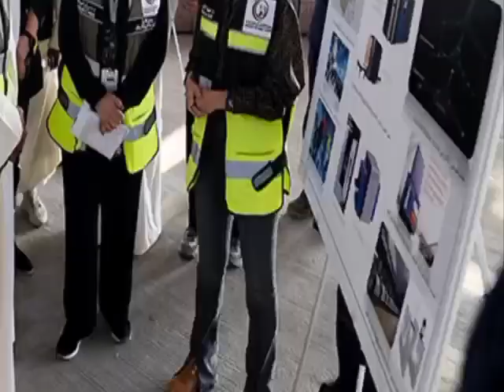বাংলাদেশী কর্মীদের উদ্দেশ্যে ৫ লক্ষ ভিসা দিচ্ছে মালয়েশিয়ার সরকার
Reletd teg:মালয়েশিয়া কলিং ভিসা চেক, মালয়েশিয়া কলিং ভিসা, মালয়েশিয়া কলিং ভিসার আজকের খবর, মালয়েশিয়া কলিং ভিসা চেক করার নিয়ম 2023, মালয়েশিয়া কলিং, মালয়েশিয়া কলিং ভিসার খবর, মালয়েশিয়া কলিং চেক, মালয়েশিয়া কলিং কি বন্ধ হয়ে গেছে, মালয়েশিয়া কলিং ভিসা কি বন্ধ, মালয়েশিয়া কলিং ভিসা কবে চালু হবে